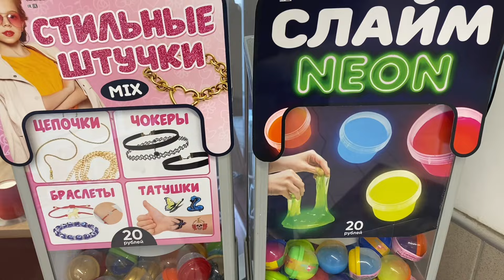МНОГО ХВАТАЕК В ОДНОМ ВИДЕО! ВЫИГРАЛ ПРИЗ В ВОЛШЕБНУЮ КРУТИЛКУ